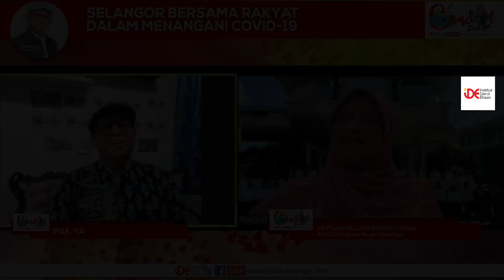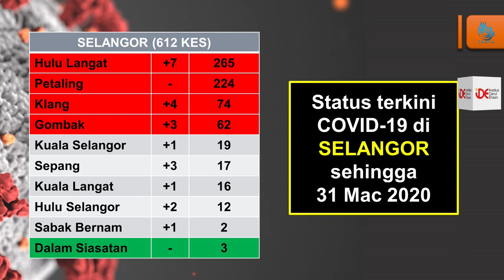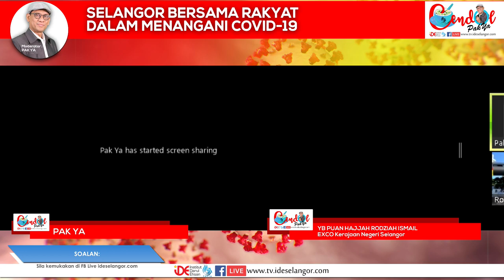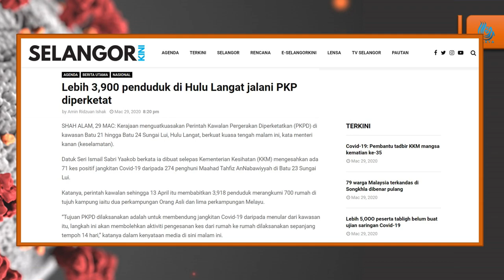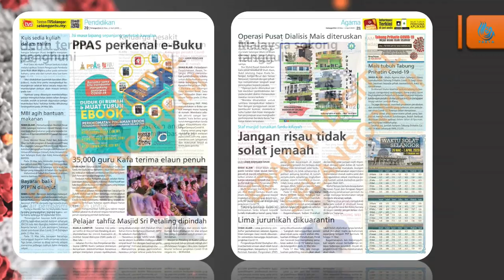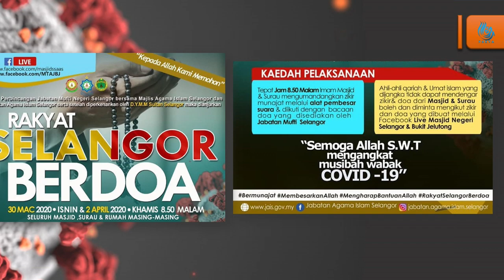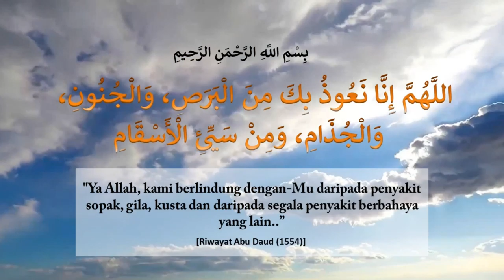Cendol Pak Ya - YB PUAN HAJJAH RODZIAH ISMAIL (COVID 19)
Online TV IDE Cendol Pak Ya bersama..

YB PUAN HAJJAH RODZIAH ISMAIL, EXCO KERAJAAN NEGERI SELANGOR,

Topik;

SELANGOR BERSAMA RAKYAT DALAM MENANGANI COVID 19

Tarikh : 01 April 2020 (Rabu)

Temui kami secara live streaming dengan pelbagai tokoh mengupas isu-isu semasa dalam program online hanya di CENDOL PAK YA.